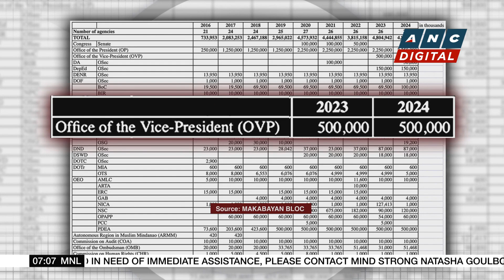Quezon City Police district relieves six cops over road rage incident | ANC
Rundown: The cyclist and the dismissed policeman involved in a road rage incident in Quezon City give contradicting testimonies during a senate probe.